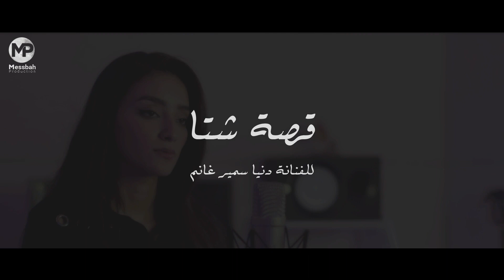Esraa Fathy - Qesset Sheta (Cover) | إسراء فتحي - قصة شتا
أغنية للفنانة: دنيا سمير غانم
غناء الكڤر: إسراء فتحي
كلمات: أمير طعيمة
ألحان: هشام جمال
توزيع الأغنية: مادي - 2013
Covered By: Messbah Production
2022

للحجز والاستعلام ..
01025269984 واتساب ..